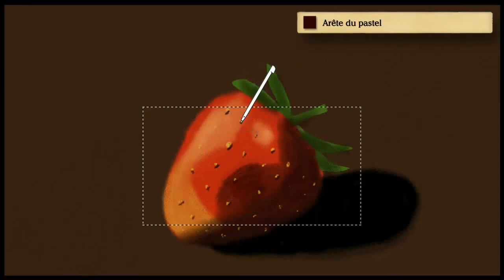Art Academy: Atelier - La fraise